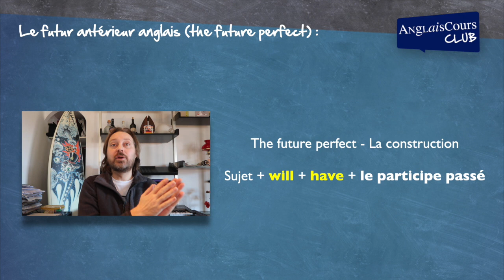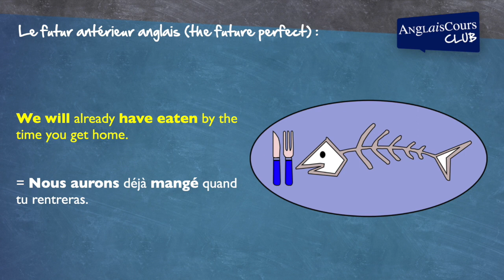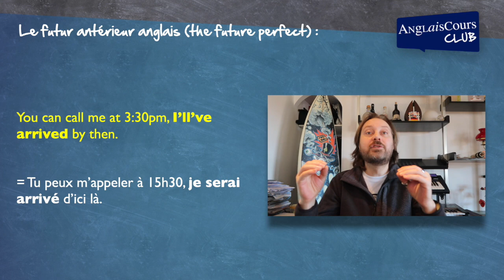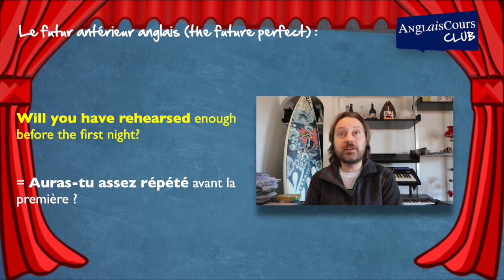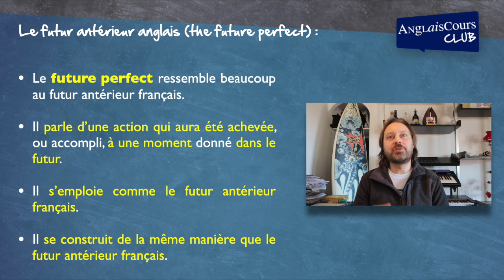Le futur antérieur en anglais - The future perfect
Hello everyone and welcome to this new lesson. Cette fois-ci, avec l'aide de Ben, nous allons découvrir un des temps verbaux anglais : le future perfect ou le futur antérieur. Nous verrons d’abord quand s’en servir et, par la suite, comment ce temps se construit. Nous verrons aussi des phrases affirmatives, des phrases négative et des questions.